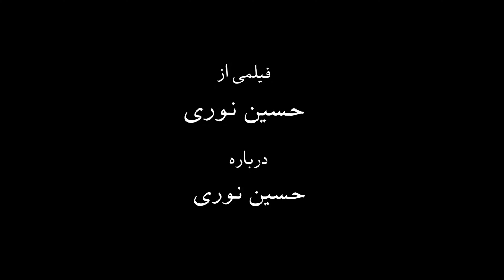Alone and Distracted (2014)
Feature Film Written and Directed by Hossein Nuri
Nuri's autobiographical tale of his love life and his international career as an artist.
فیلم سینمایی پریشان‌خاطر
نویسنده و کارگردان: حسین نوری
حسین نوری، هنرمند نقاش در این فیلم بخشی از زندگی خود و رابطه عاشقانه با همسرش نادیا مفتونی و نمایشگاه‌های جهانی‌شان را تصویر کرده است.